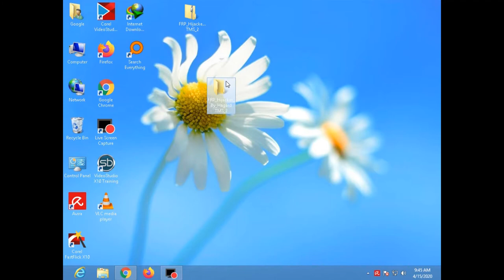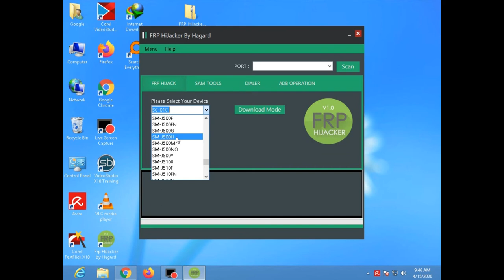Frp hijacker tool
FRP Hijacker tool is simply the tool through which you can bypass the FRP on Samsung devices with just a simple click. Now, a lot of questions might creep up on your minds that if someone with bad intentions uses this tool on your device. The answer to that is the objective of this tool is provide a solution to the users who have estranged themselves in a situation where they have lost access to their credentials and are unable to log in to their phones.
Moreover, there can be other intentions as well to use this tool for removing the FRP lock on Samsung devices. Another interesting feature of this tool is that you can also fix the soft brick on your Samsung device which can happen while performing root, unlocking the bootloader, etc. This tool uses the dialer of your Samsung device to bypass the FRP lock and you can also use the ADB mode once you have enabled the ADB.